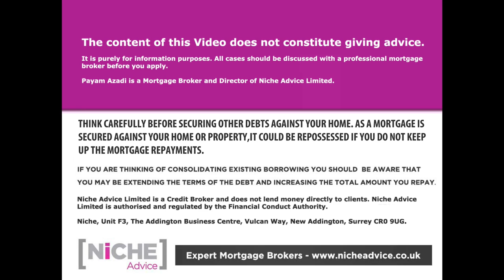Mortgage after coming back from Furlough Scheme what you need to know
Mortgage lending rules explained for people looking to get a Mortgage after coming back from the Furlough Scheme.

If you need to talk about getting a mortgage after coming of the Furlough Scheme do get in touch with Payam Azadi at Niche Advice
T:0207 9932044